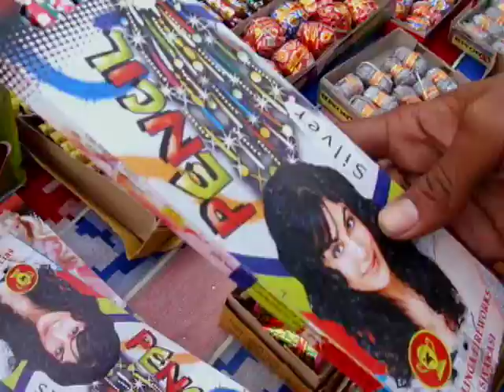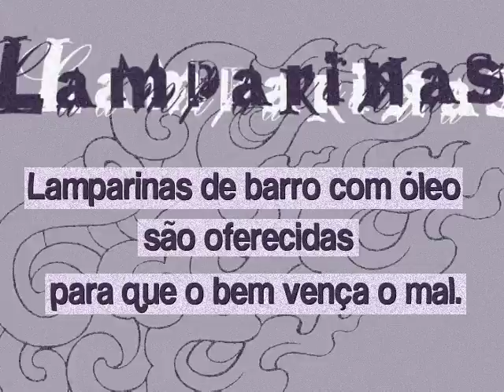Diwali, ano novo indiano.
Diwali, ou Festival das Luzes, é celebrado todos os anos na Índia e no Nepal, entre os meses de  setembro e novembro. O festival pontua o final das colheitas. Os fazendeiros agradecem à deusa Lakshmi a riqueza obtida e rezam para que o próximo ano seja próspero. Lakshmi é a deusa hindu da prosperidade, luz, sabedoria, fortuna, generosidade e coragem.